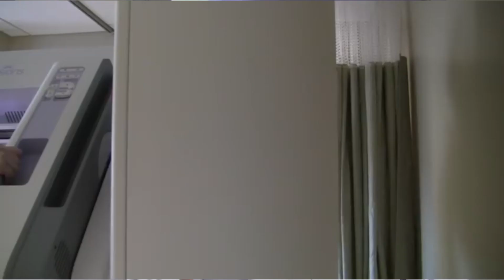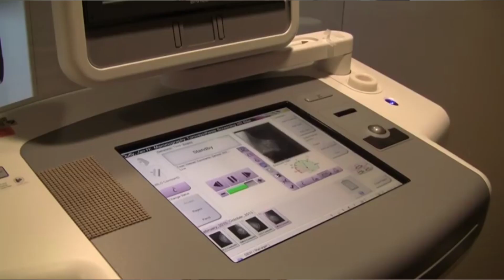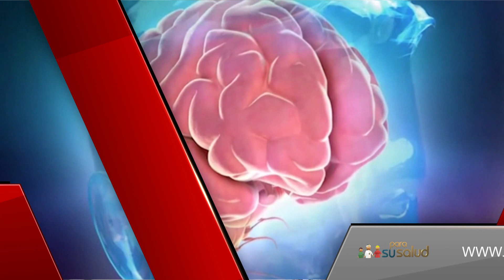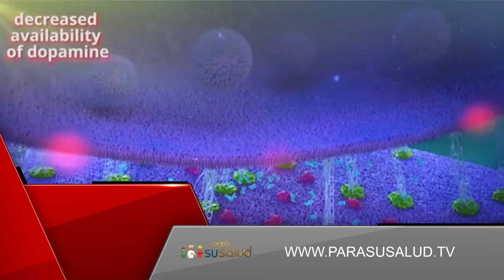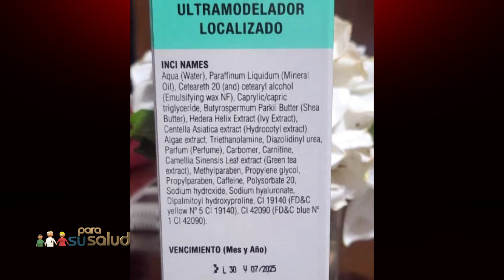Programa Emitido 09-12-2023 - Primera Parte